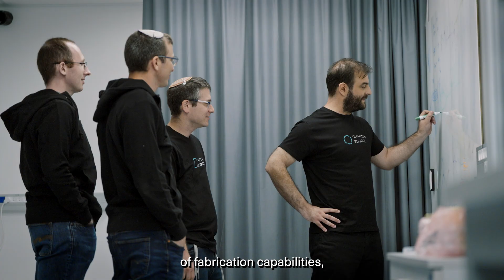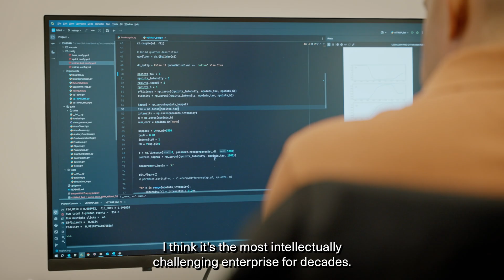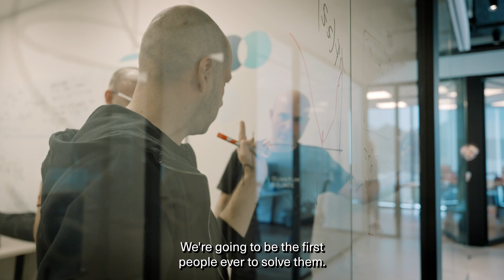🌟Part Five: Shape the Future of Quantum Computing with Us!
At Quantum Source, we’re on a mission to redefine what’s possible in quantum computing—and we’re looking for passionate innovators to join our journey. Every day, our team of experts tackles challenges that push the boundaries of technology, working together to shape the future with curiosity, skill, and ambition.
💡 Why Quantum Source?
✨ Drive groundbreaking advancements with cutting-edge quantum tech
🤝 Collaborate with a world-class team of trailblazers
🌍 Thrive in an innovative, supportive work culture
🚀 Face real-world challenges that grow your expertise
Are you ready to be a game-changer in quantum computing? Watch our video to learn more about how you can make an impact at Quantum Source!